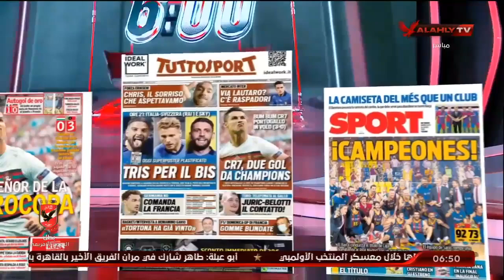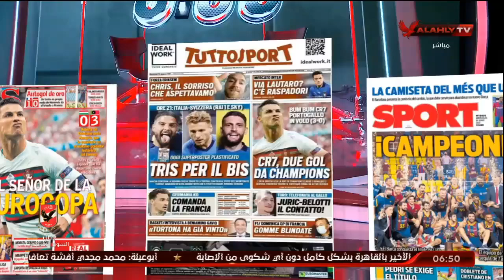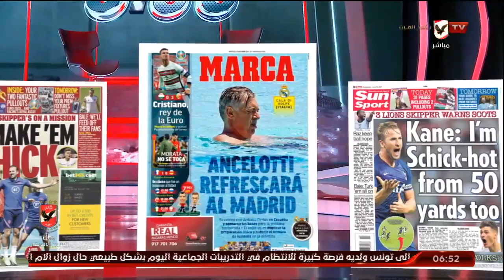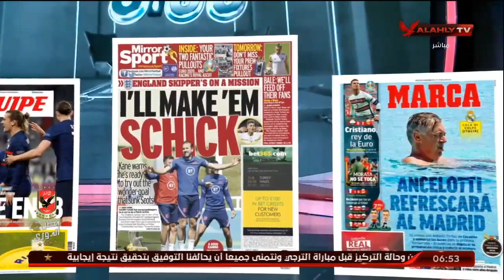اللقاء الكامل | وليد الحديدى الناقد الرياضي بمجلة الأهرام الرياضي | السادسة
ضيف الفقرة
وليد الحديدى / الناقد الرياضي بمجلة الأهرام الرياضي